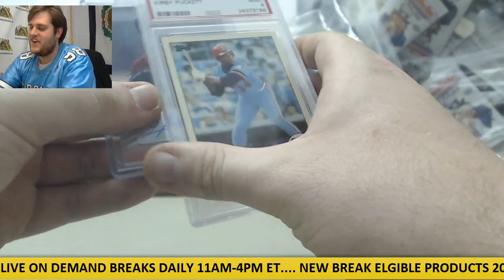Rober-2015 Leaf Best of Baseball